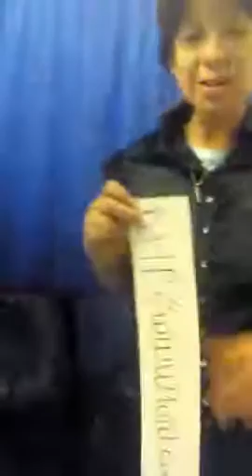title of poem time goes by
my first poetry book is now able